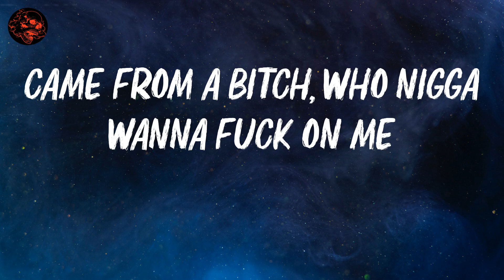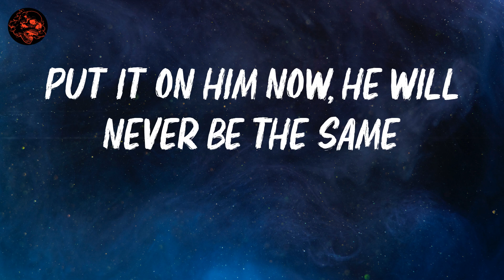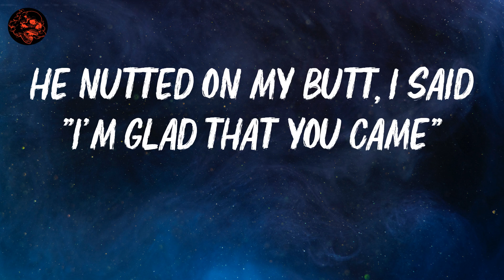Cardi B | Up | Lyric Video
lyrics: Up